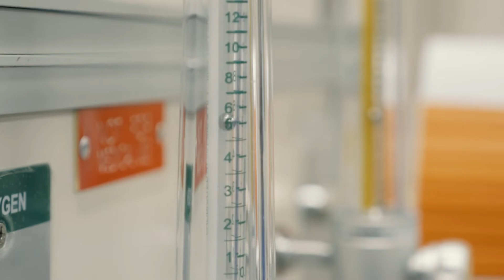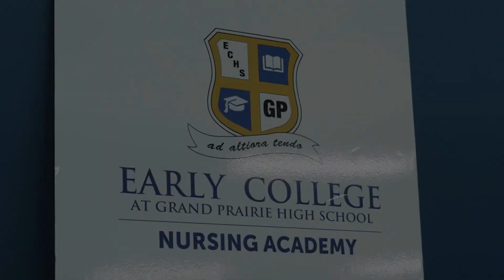Classroom Spotlight: Nursing Academy at GP Early College High School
The Nursing Academy at GP Early College High School partners with UT Arlington to provide students with a 5 year nursing program.